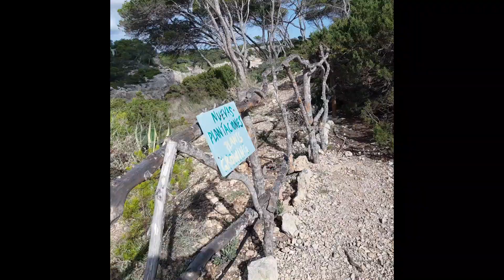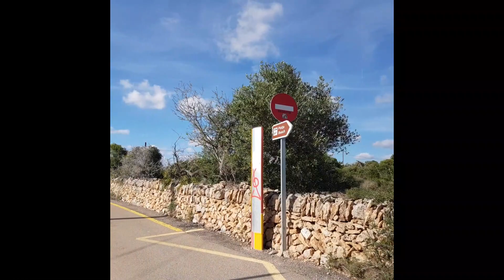เที่ยวสเปน I Vlog In Spain-Mallorca Ep.1 I Sa Coma Beacch I Calo Des Moro I Sa Calobra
คลิปนี้จะเป็นวันที่ 1-2-3 (ทั้งหมดจะมี 8 วันนะคะ )
ที่เราเที่ยวกันที่สเปน - Mallorca  -  สำหรับข้อมูลและสาระอาจจะมีไม่มาก หรือไม่มีเลย 5555 เน้นความสวยงามของสถานที่มากกว่าค่ะ อยากทราบข้อมูลการเที่ยว หรือ เดินทางสามาารถถามเข้ามาได้นะคะ  ขอฝากไว้ด้วยคะ  ขอบคุณค่ะ